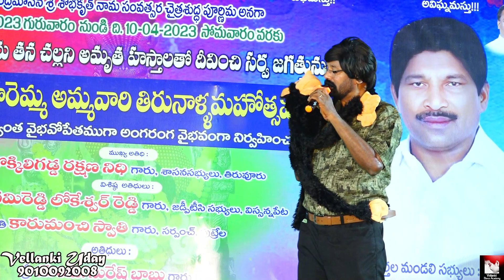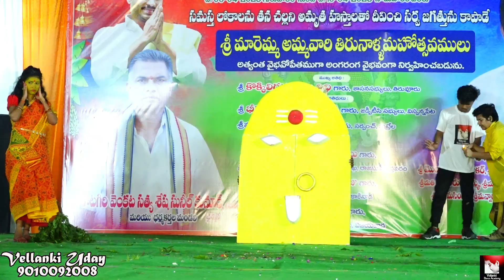PUTRELA MAREMMA TIRUNALLA TRAILER 8-4-2023 @VELLANKIUDAY 9010092008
VELLANKI DANCE ACADAMY Presents PutrelaMaremma2023 In Putrela Organised By VellankiUday With His Students of VellankiDanceAcadamy